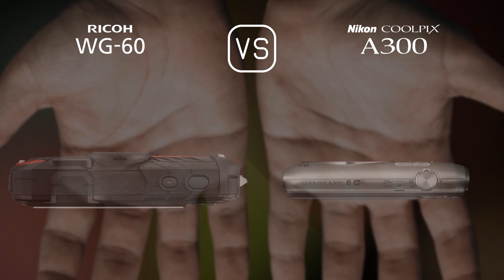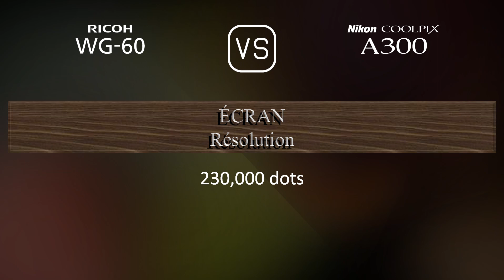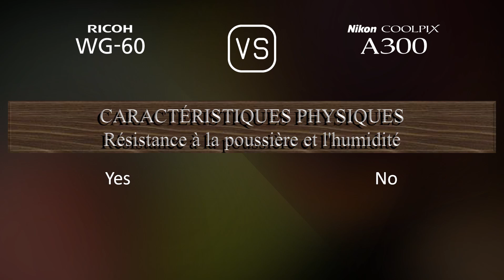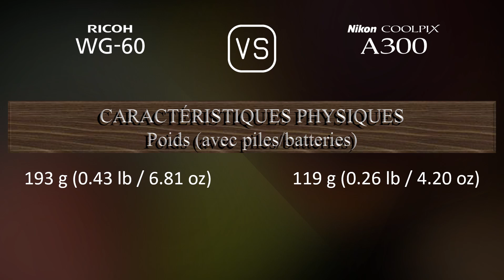Ricoh WG-60 vs. Nikon Coolpix A300: Une Comparaison de Caractéristiques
Cette vidéo fournit un aperçu des fonctionnalités du Ricoh WG-60 et du Nikon Coolpix A300 dans une comparaison de caractéristiques (comparison of specifications).

00:25 LANCEMENT
00:33 BOÎTIER
00:40 CAPTEUR D'IMAGE
01:01 IMAGE
01:16 OPTIQUE ET MISE AU POINT
01:55 ÉCRAN
02:13 FONCTIONNALITÉS PHOTOGRAPHIQUES
03:06 FONCTIONNALITÉS VIDÉOGRAPHIQUES
03:20 STOCKAGE
03:24 CONNECTIVITÉ
03:49 CARACTÉRISTIQUES PHYSIQUES
04:07 AUTRES CARACTÉRISTIQUES